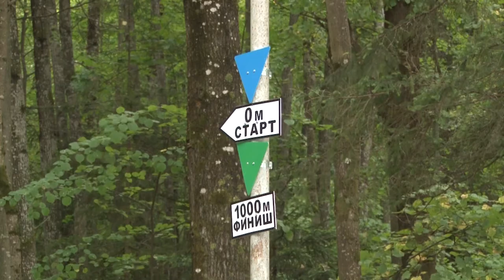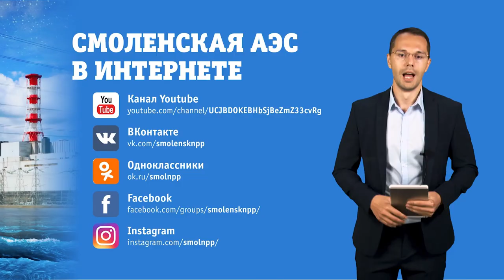Десна-ТВ: Новости САЭС от 27.08.2019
В выпуске:
- итоги дня охраны труда;
- работы по благоустройству в санатории-профилактории «Лесная поляна».